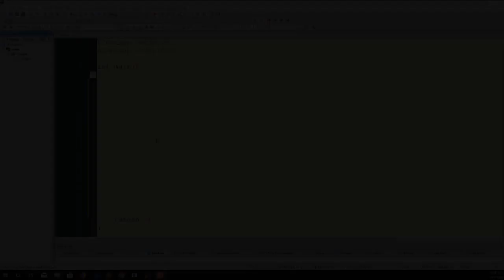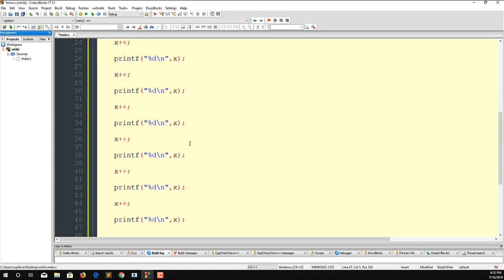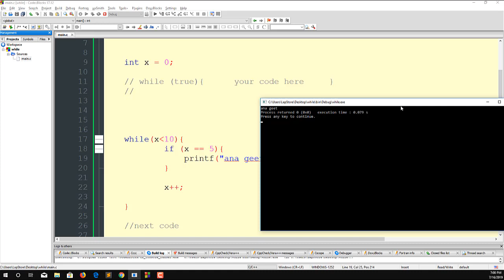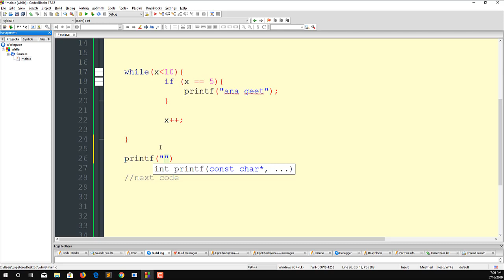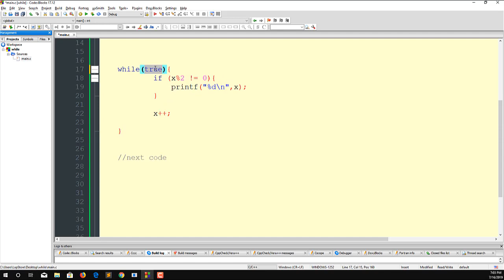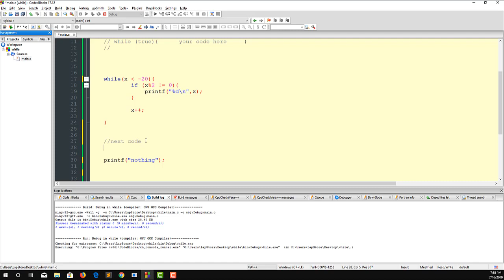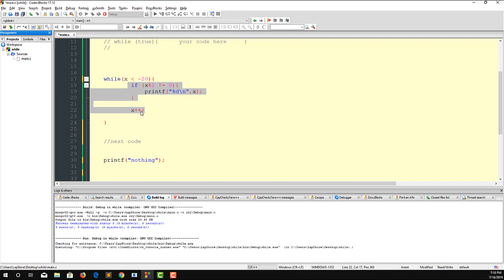15-While Loop In C | التكرار فى البرمجة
يتم اعداد وتقديم المحتوى من خلاص مهندسين فى البرمجيات ونهدف الى تقديم محتوى عربى قوى فى البرمجة بكافة لغاتها واستخداماتها

اترك اقتراحاتك فى التعليقات للتحسين من المحتوى فى الكورسات القادمة

نتمنى ان يكون المحتوى مفيد وهادف وان ينال اعجابكم شكرا لكم